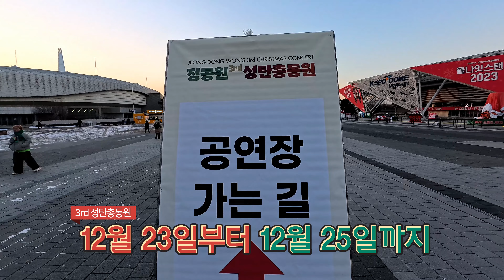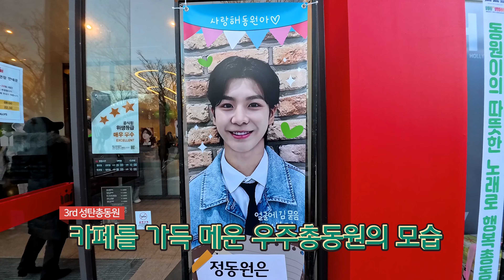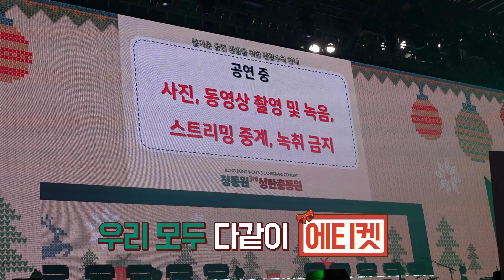2023. 성탄총동원, 올림픽핸드볼경기장에서 우주총동원과 함께한 정동원의 세 번째 성탄총동원 스케치 영상(23.12.23.)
2023. 정동원, 올림픽핸드볼경기장에서 우주총동원과 함께한 세 번째 성탄총동원 스케치 영상.
독백, 꼬마인형, 영원, 뱃놀이, 여백, 남자다잉,  그 겨울의 찻집 등 2시간이 넘게 사람들의 마음을 들었다 놓았다 한 무대였다.